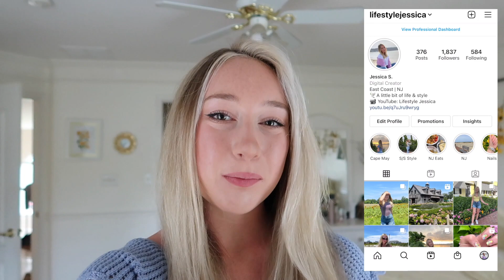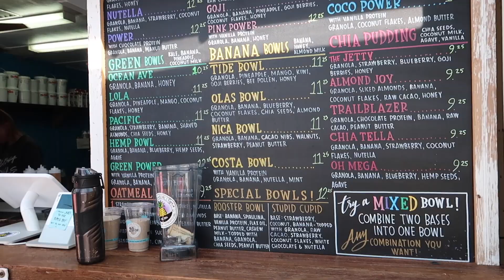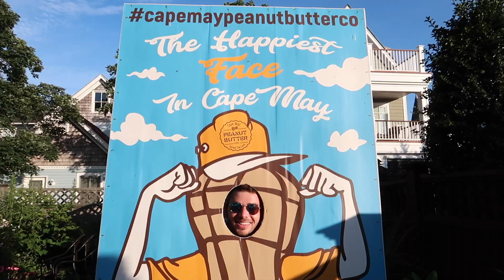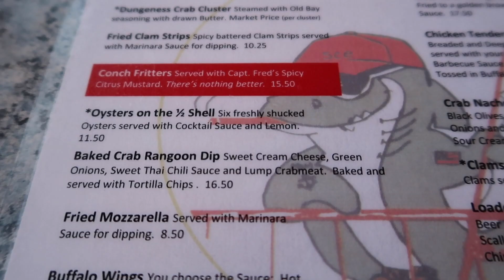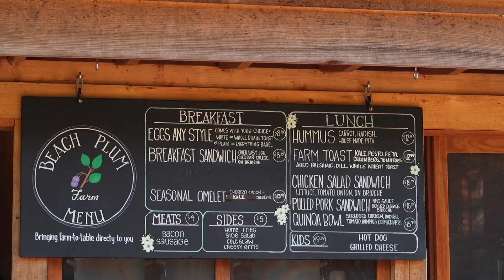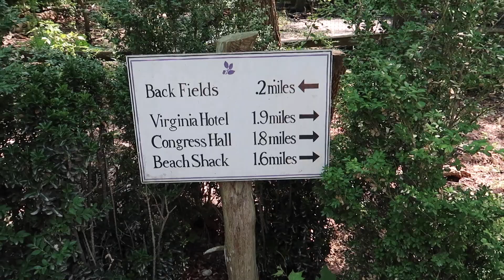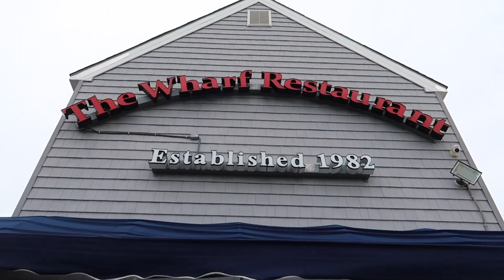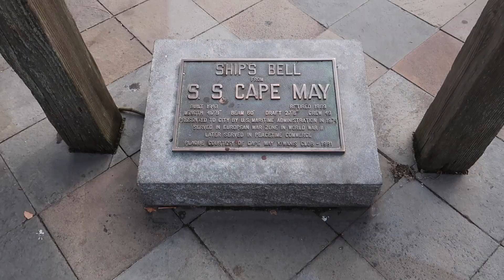CAPE MAY, NJ (VLOG 2021): beach day, boat ride, restaurants, exploring the town & more!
Here's a Cape May weekend vlog where we explore the town, go to the beach, go on a boat ride, have great food, find a cute local farm, and more!

PLACES SHOWN IN VLOG
Washington Street Mall/Washington Commons (downtown Cape May)
Congress Hall
Beach Plum Farm (West Cape May)
Harbourview Restaurant
Cape May Peanut Butter Co.
The Wharf Restaurant (Wildwood)
Fine Fellows Ice Cream
Playa Bowls
Murasaki Restaurant (Cape May Courthouse)